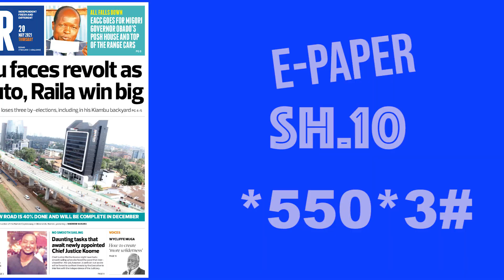The News Brief: Koome's full intray as Uhuru approves nomination as CJ